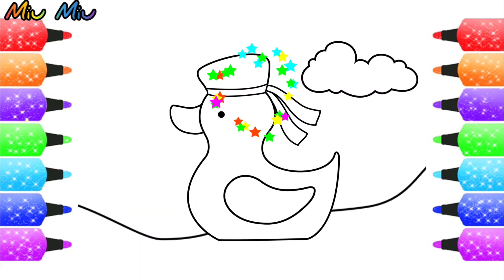Magic Painting Funny Duck Toys | Mewarnai Gambar Mainan Bebek Lucu